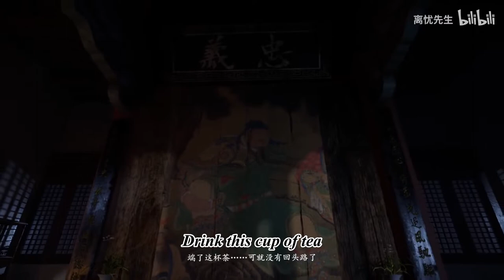New Chinese Indie Wuxia Game: Jin Yiwei Gameplay Trailer (English ver.)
English Translation: 遊戲時光機TMG(snakays)
Game Developer: Liyou Team

In this Wuxia game, you will play as Jin Yiwei to solve different cases and find the truth hidden under the dark...